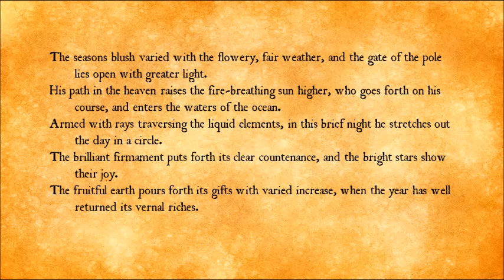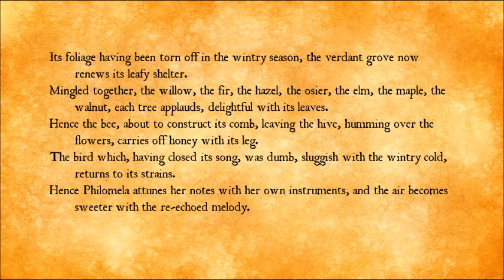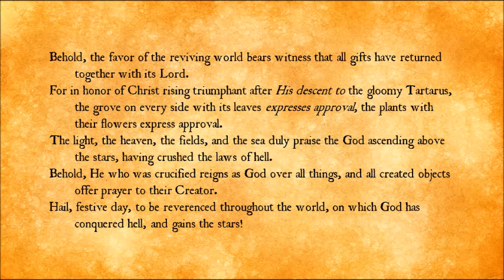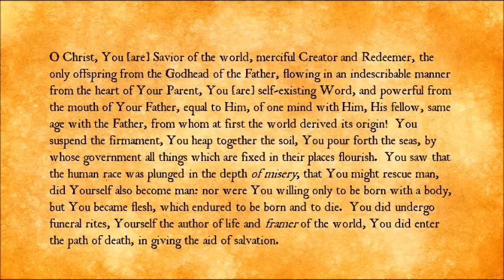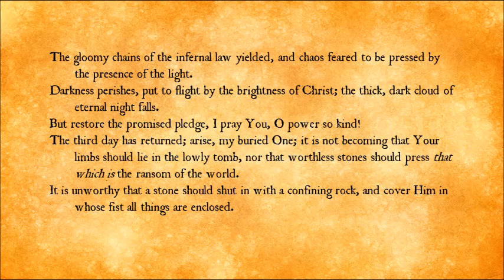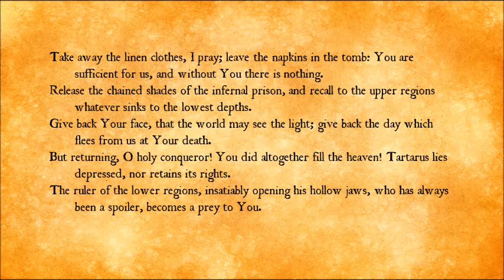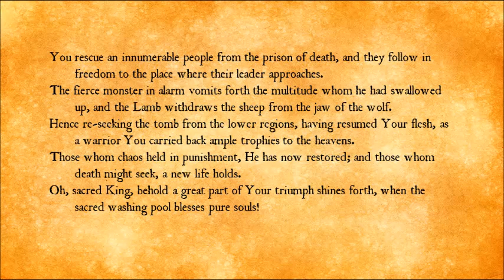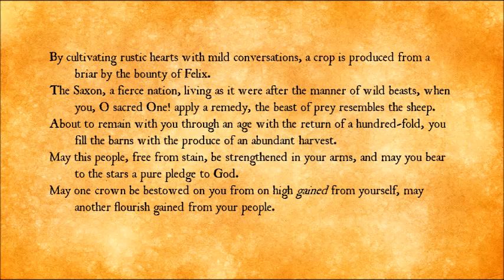A Reading of "On Easter" by Venantius of Camerino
Venantius of Camerino lived in Camerino, Italy and was martyred around 250 AD.  He addressed this poem to his friend, Felix of Nola.

This beautiful poem shows how excited the early Christians were to celebrate Easter, which they called in Greek and Latin, Pascha, as well as the victory of God by the resurrection of Jesus Christ.

Quotations from ancient writings might be paraphrased because many of them were translated in the 1800s.  I have done my best to keep this to a bare minimum.